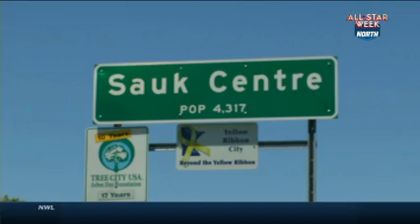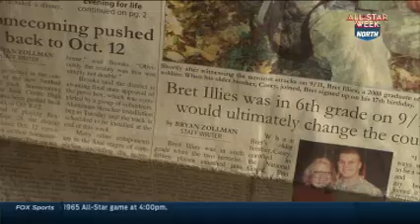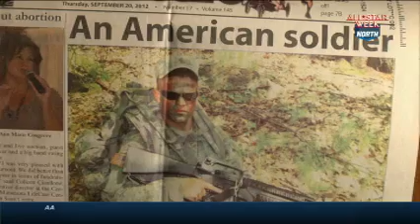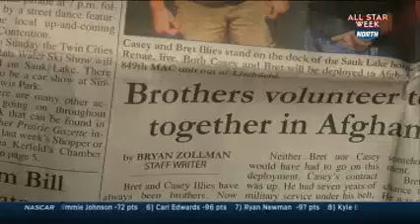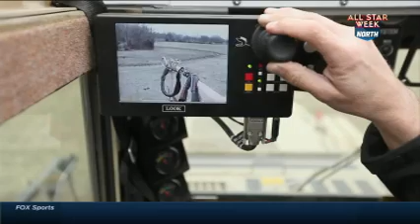All-Star Salutes on FOX Sports North 7/14/14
In the final installment of All-Star Salutes during "All-Star Live" FOX Sports North followed the story of two brothers who served the country in a special way. Brigadier General Neal Loidolt is interviewed afterwards about 34th Red Bull Infantry Division's duties, challenges and operations.